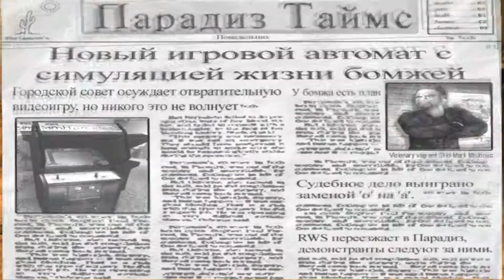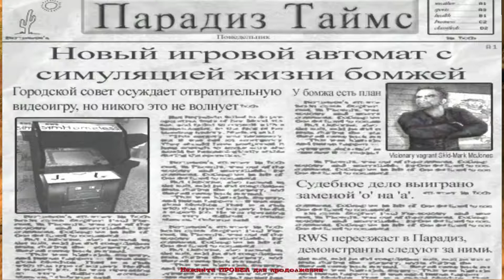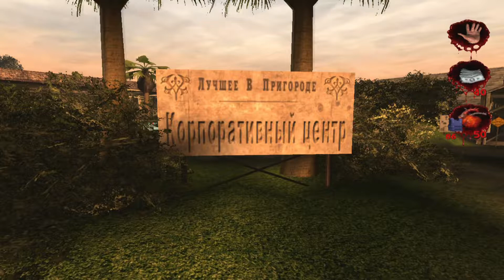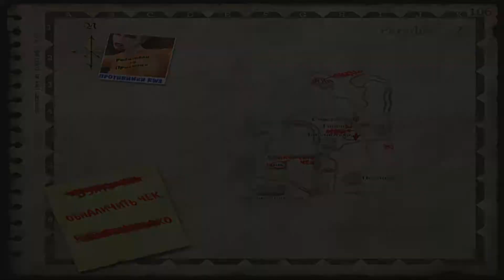Postal 2 (# 1: Понедельник)